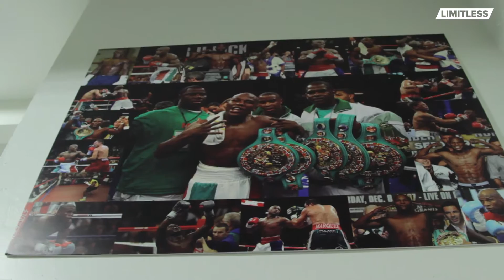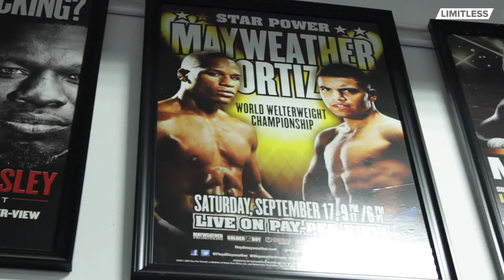Machine Guns & Mayweather | Limitless 003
In the third episode of Limitless, the Winning Team and I go on a tour of Floyd Mayweather's gym, where we discover the secret to his success.
We also get to shoot some machine guns while chatting with one of America's top 3 female pro-boxers.
► Facebook.com/RyanMagdziarz

Ryan Magdziarz is an Author, Speaker, Entrepreneur and Founder of the multi-million dollar Coaching Company “Winning International”.
At the age of 23, Ryan has founded over 10 businesses, from a 6 figure digital marketing agency, to a software App which gained over 100,000 downloads in its first four weeks.
While currently running “Winning International” Ryan has also published a best-selling book called “Secrets of the 7 Figure Coach”; which has been dubbed the Bible for Coaches.

The ‘Limitless’ series is Ryan’s way of showing young entrepreneurs around the world that it is possible to live the life of your dreams, while running your own business.
Follow his journey of hustle as he travels the world interviewing huge thought leaders (such as Dr John Demartini, Lewis Howes, Grant Cardone, Jason Silva, Elliott Hulse etc) in the hopes of providing his audience with valuable lessons in life and entrepreneurship.